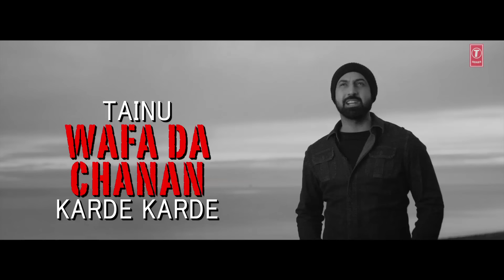LYRICAL: SOORAJ | Gippy Grewal Feat. Shinda Grewal, Navpreet Banga|Baljit Singh Deo | NEW SONGS 2018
Presenting the lyrical video of the new song of 2018 "Sooraj", This romantic song is sung by Gippy Grewal, and lyrics are penned by Jaani.

Set as Caller Tune:
Set "Sooraj" as your caller tune - sms SRAJ1 To 54646
Set "Sooraj - Dialogue - Bus Bhut Ho Gaya" as your caller tune - sms SRAJ2 To 54646
Set "Sooraj - Kadar Kari To" as your caller tune - sms SRAJ3 To 54646
Song: Sooraj
Singer: Gippy Grewal
Starring: Gippy Grewal, Shinda Grewal, Navpreet Banga
Lyricist  - Jaani
Director - Baljit Singh Deo
Look design by - Ravneet Kaur Grewal
Assistant Director - Jag Samra
Special Thanks - Bhana LA
Promotions by Gold Media Entertainment
Creative by: ivitaminv
Operator Codes:
1. Sooraj